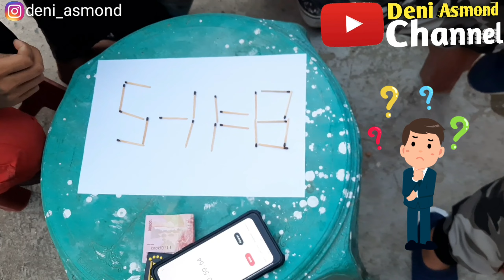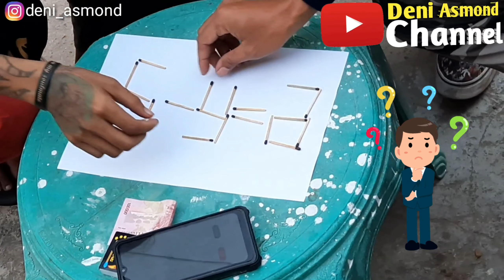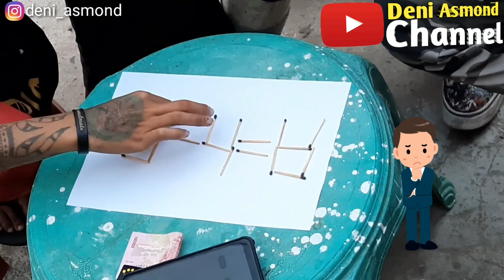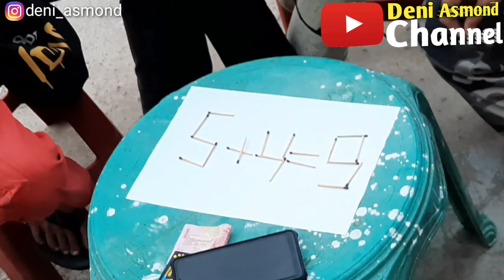PENGAMEN LEWAT DEPAN RUMAH SAYA PANGGIL ASA OTAK 5-4=8 & JOGET BERNYANYI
Divideo ini tentang 2 orang pengamen yang Nyanyi depan rumah,saya ajak ngobrol dan saya tes Kemampuan yaitu dengan memindahkan Batang korek yang saya bentuk Soal 5-4=8 dengan Cara memnidahkan/Menggeser 1x batang korek Sehingga soal dan jawabannya Bener